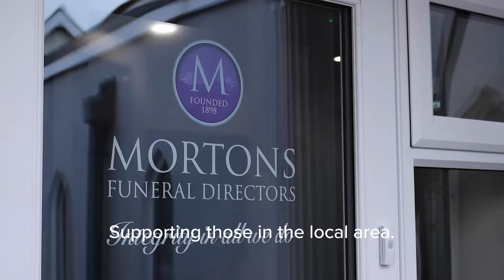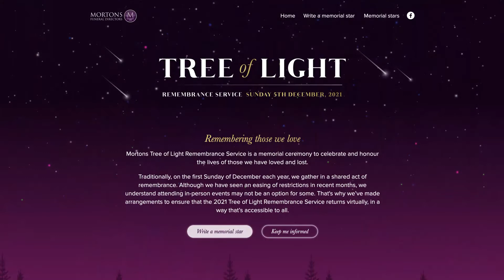Introduction to Mortons Tree of Light Remembrance Service 2021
Our Tree of Light Remembrance Service is important to us, and although it remains online only this year, our promise to you is that it has been produced with the utmost of care, and planned to every detail.

We welcome you to watch our introductory video which includes lots of information about the service and gives some behind the scenes insights into what is to come.

To learn more about Mortons Tree of Light Remembrance Service, and to write a memorial star,